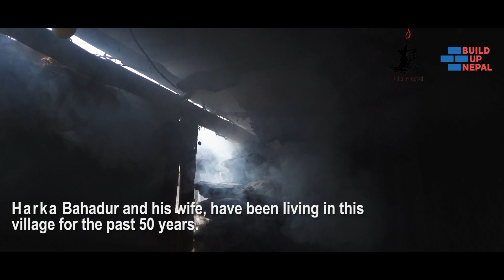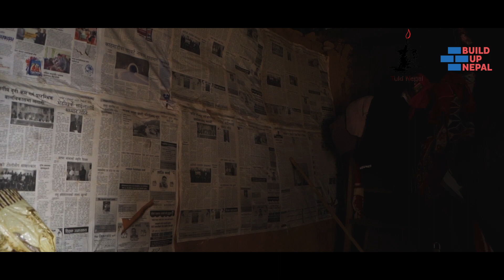Dream of a new home - Nepal 2021 - 6 years after the earthquake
"Building a new home is my only dream"
Build up Nepal, Tuki Nepal & Alliance for Humanitarian Architecture are working to help poor families build earthquake resistant homes using eco-friendly CSEB Interlocking Bricks.